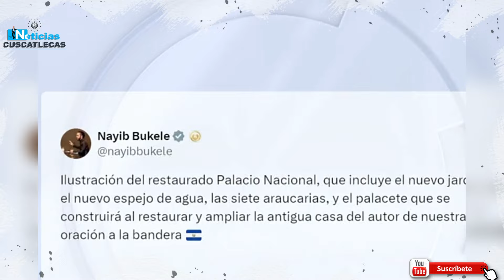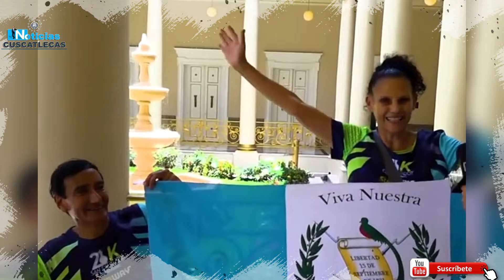DIOS MÍO😭 ¡LOS NIÑOS CASI LLORAN DE ALEGRÍA! POR ESTA MEGA ESCUELA QUE LES REGALO NAYIB BUKELE